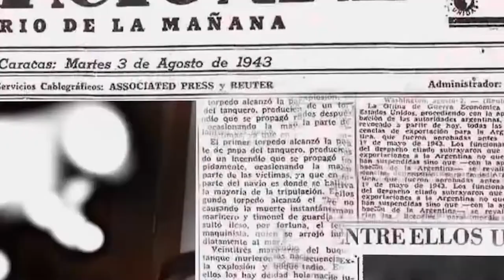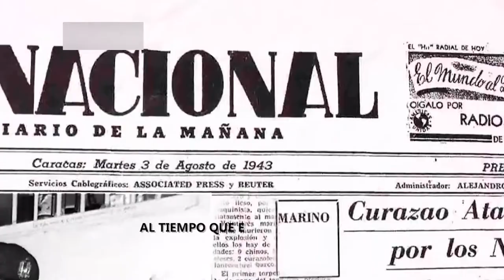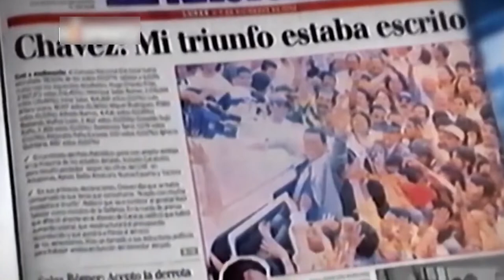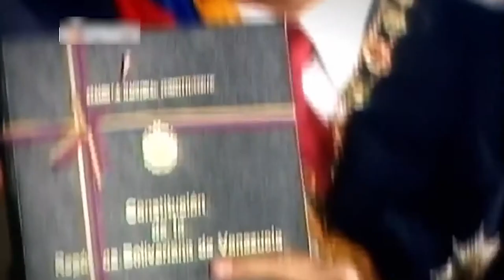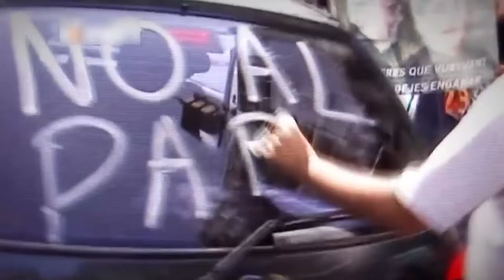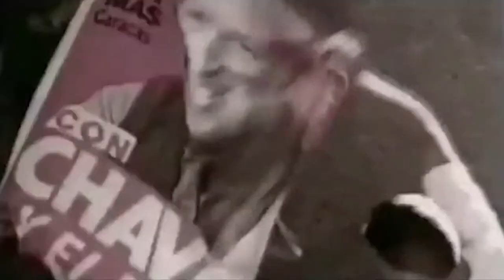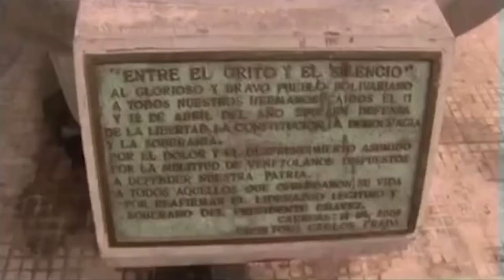Hugo Chávez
Hugo Rafael Chávez Frías (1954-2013) ha sido uno de los líderes políticos más notables de la primera década del siglo XXI. Durante los 14 años transcurridos desde que asumió por primera vez la presidencia del país en 1999, el líder bolivariano llevó a cabo una serie de reformas dirigidas a mejorar la vida de la mayoría de los venezolanos y a lograr una mayor independencia económica, así como la integración de América Latina en el frente internacional, desvinculándose de las exigencias de EE.UU.